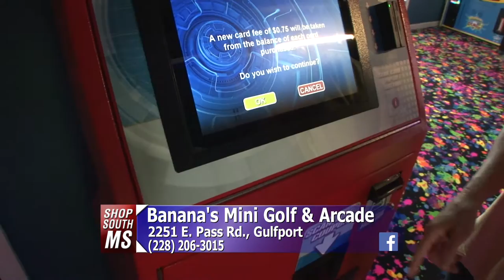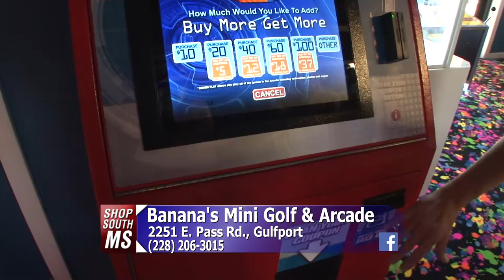Shop South Mississippi - Banana's Mini Golf & Arcade